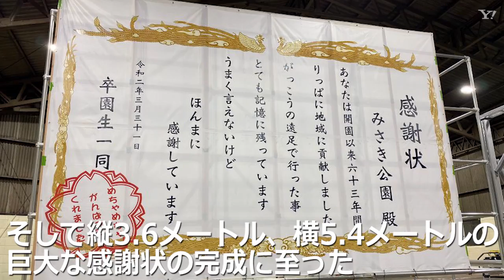3月閉園の遊園地に沿線住民が巨大感謝状 新型コロナで休園中も職員「励みになります」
3月末に南海電鉄の運営撤退とともに閉園が決まっている「みさき公園」（大阪府岬町）。今月は63年の歴史を締めくくるイベントで最後の盛り上がりを見せるはずだったが、新型コロナウイルスの影響で先月29日から臨時休園。休園期間は18日までとなっているが、その後の再開については「状況を見て判断」とされており、職員も苦悩の表情を浮かべる。しかし、そんな同園にこれまでの感謝を伝えようと、利用客の沿線住民の有志がお金を出し合い「巨大感謝状」を南海沿線に掲示。通勤途中の同園関係者らは「励みになります」と話し、新型コロナウイルス感染の終息と最後の営業を再開ができることを願う日々が続いている。